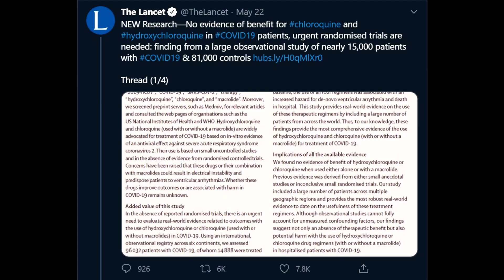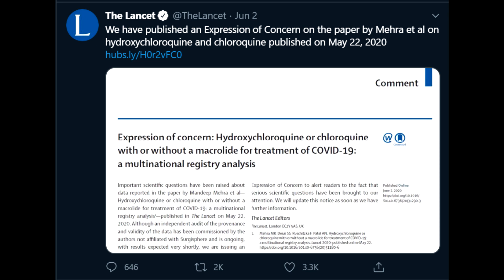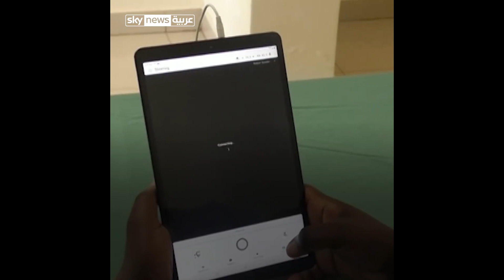العنصرية....اقوى ما فيا